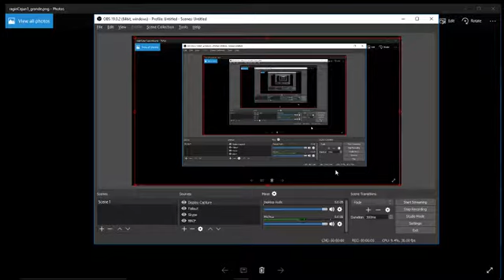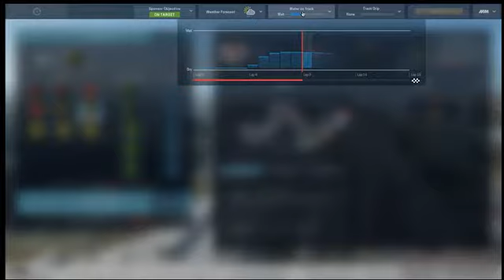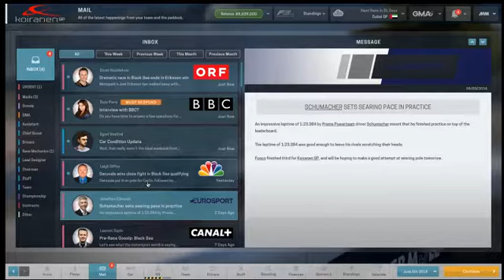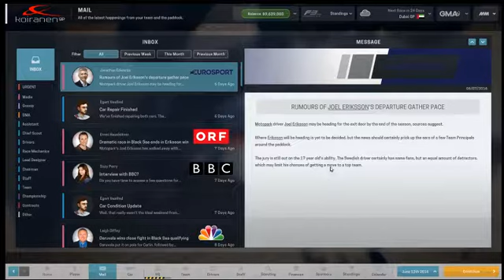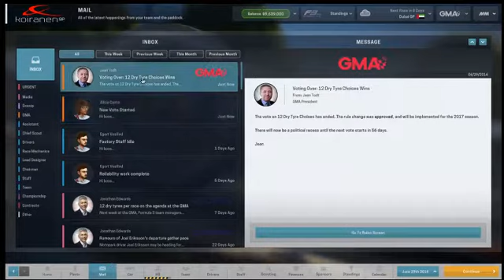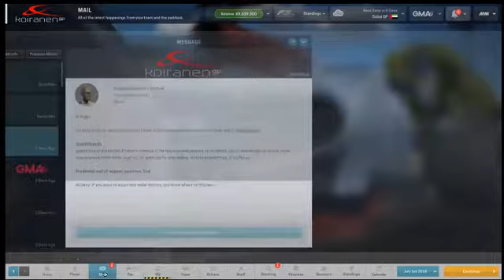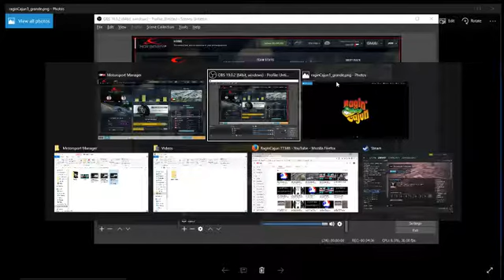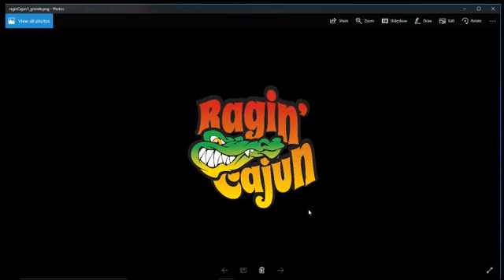RC Plays: Motorsport Manager (Ep 8) Race 3 Race Day: Black Sea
Black Sea- Race Day!

Let me know which format you guys prefer, the one only or the three separate to see everything.  I'm also thinking about doing a Qualifying recap + Race Day to have just one video per race with a bit extra in it.